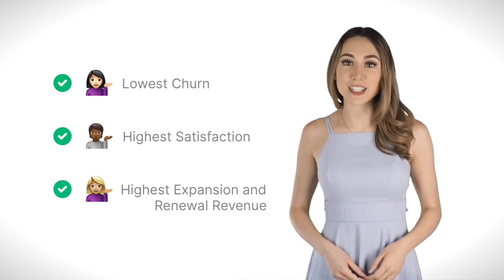Shorter 99 sec